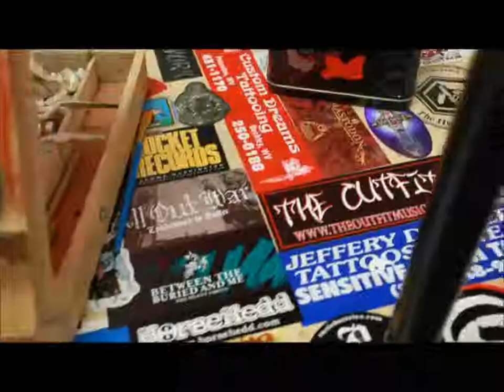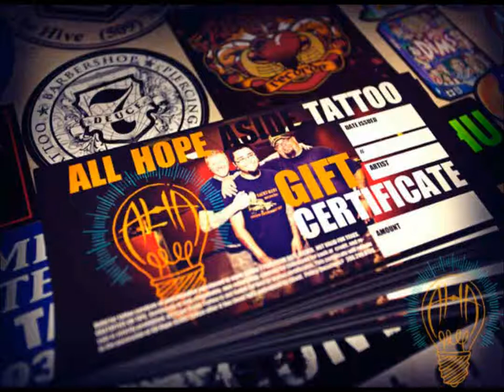Tonight at AHA TATTOO - Dec 15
Jose and Pete lay down the ink, wish you a happy holiday. Remember, Gift Certificates available NOW. Art Supplies Drive benefiting Toys for Tots now through Dec 23rd.